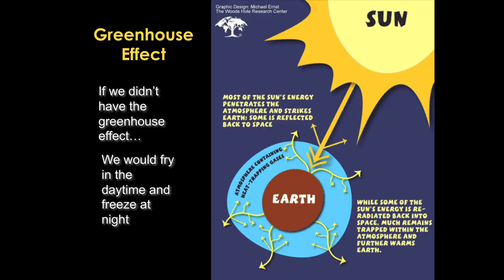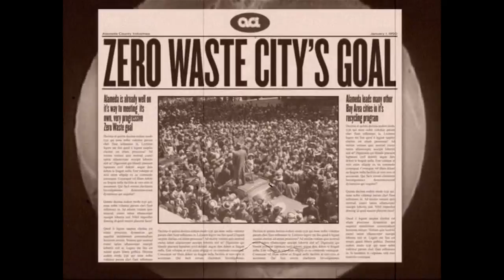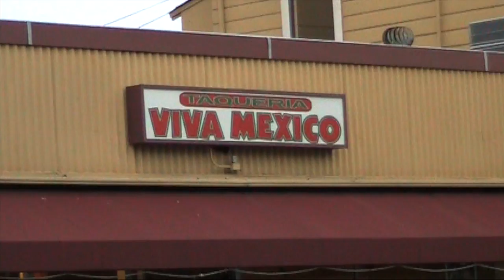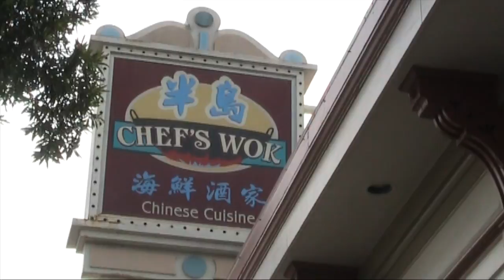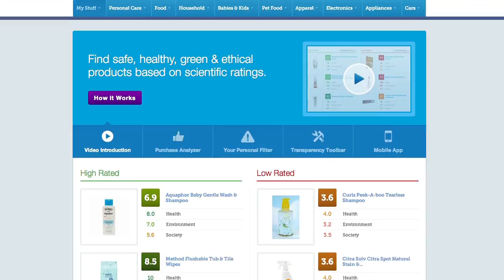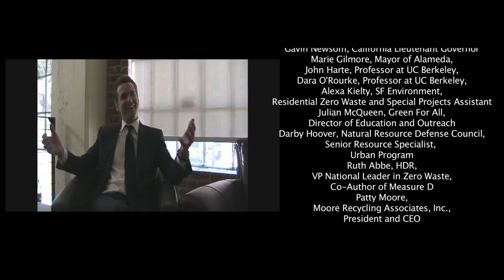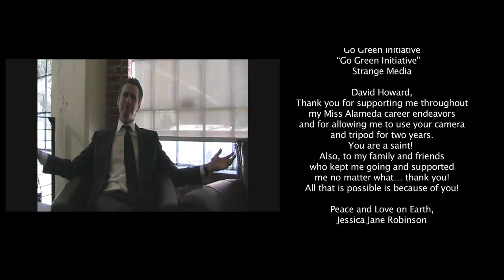Resilience: Climate Change Expedition, Part 1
Back in 2012, Al Gore's ClimateRealityProject.org invited community members to create their own expedition showing how climate change and/or sea level rise will affect our local communities, inspired by an expedition of Bangladesh being threatened by sea level rise (zero sea level).

Jessica Robinson decided to take on this call to action and secured the initial funds from the Altamont Education Advisory board to film interviews of local, state and national representatives and then launch the final expedition for the Bay Area. Two years later after interviewing Lieutenant Governor Gavin Newsom, Alameda Mayor Marie Gilmore, Green For All, UC Berkeley Professors, NRDC, and many more, Jessica teamed up with her editor and started putting all the footage together  to create a story about climate change and what to do about it. This launched her first episode of “Creating: Resilience.”

The documentary, Episode 1, is focused on how the community can leverage grass roots efforts to help address and solve climate change. It explains how we can meet the US government half way, helping to set up the infrastructure we need to win the battle against climate change and waste. This documentary is meant to inspire people to make the proper behavior changes, reducing greenhouse gas emissions and reduce pressure for the need of virgin materials, which is the culprit for the destruction of our home, planet Earth.